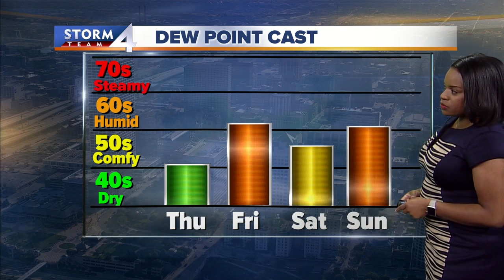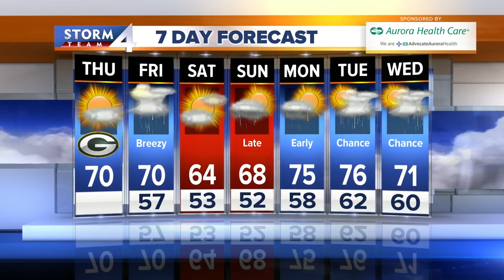Elissia Wilson's 12p Storm Team 4Cast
It looks like we’ll get to enjoy one more pleasant, dry day before more of a wet pattern sets up across our area. This Thursday morning is kicking off with partly cloudy skies and temperatures in the 50s and 60s. Today will be mostly sunny and breezy, with highs in the upper 60s and lower 70s. Expect increasing clouds for tonight with lows in the mid to upper 50s. Wet weather will return Friday as an area of low pressure begins to head our way, bringing showers and thunderstorms. Expect highs near 70.